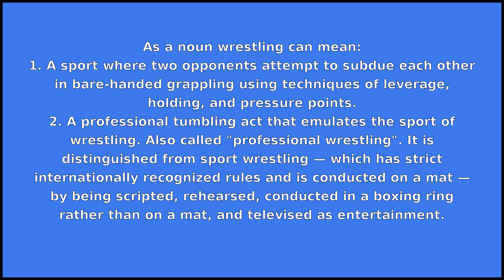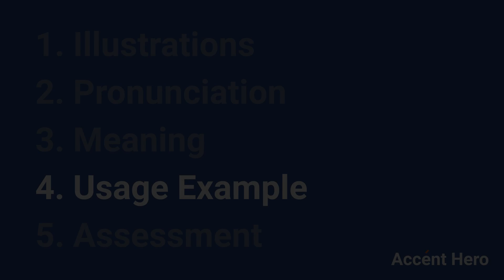WRESTLING - Meaning and Pronunciation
How to pronounce wrestling?

This video provides examples of American English pronunciations of wrestling by male and female speakers.
In addition, it explains the meaning of wrestling through a dictionary definition and several visual examples.

IPA Transcription of wrestling is /rˈɛslɪŋ/.

Definition of wrestling according to Wiktionary:
wrestling can be a verb or a noun

As a verb wrestling can mean:
The participle form of wrestle.
As a noun wrestling can mean:
1. A sport where two opponents attempt to subdue each other in bare-handed grappling using techniques of leverage, holding, and pressure points.
2. A professional tumbling act that emulates the sport of wrestling. Also called "professional wrestling". It is distinguished from sport wrestling — which has strict internationally recognized rules and is conducted on a mat — by being scripted, rehearsed, conducted in a boxing ring rather than on a mat, and televised as entertainment.
3. The act of one who wrestles; a struggle to achieve something.

If you'd like to test your pronunciation of wrestling, check out Accent Hero's real-time pronunciation feedback tool: